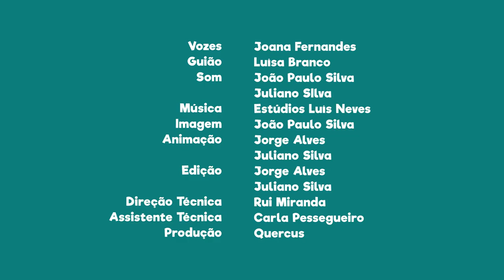FNT07E11 - PN da Ria Formosa: lagoa de São Lourenço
Sabias que a lagoa de São Lourenço é o principal local de observação na Quinta do Lago?